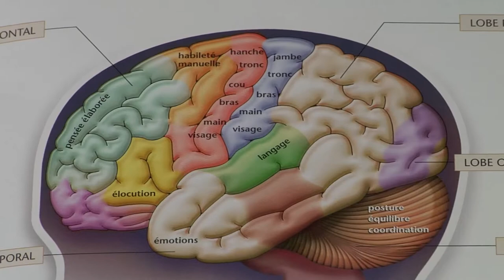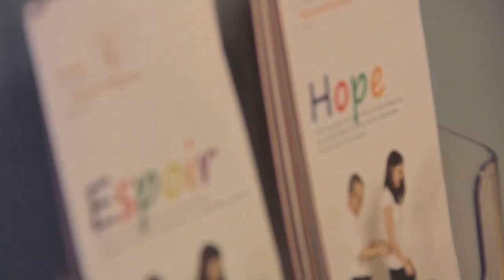Personne n'est à l'abris d'un trausmatisme crânien - EstriePlus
À la suite d'un accident de ski, le champion Michael Schumacher est actuellement hospitalisé et souffre d'un traumatisme crânien grave.